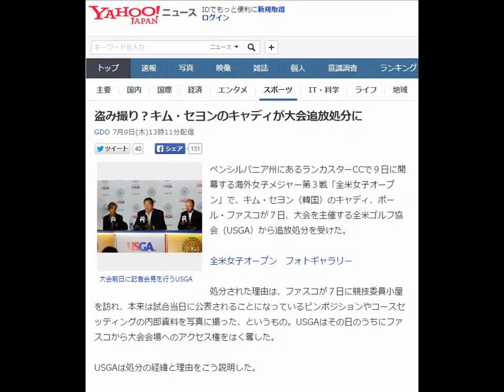盗み撮り？キム・セヨンのキャディが大会追放処分に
ペンシルバニア州にあるランカスターCCで９日に開幕する海外女子メジャー第３戦「全米女子オープン」で、キム・セヨン（韓国）のキャディ、ポール・ファスコが７日、大会を主催する全米ゴルフ協会（USGA）から追放処分を受けた。

全米女子オープン　フォトギャラリー

処分された理由は、ファスコが７日に競技委員小屋を訪れ、本来は試合当日に公表されることになっているピンポジションやコースセッティングの内部資料を写真に撮った、というもの。USGAはその日のうちにファスコから大会会場へのアクセス権をはく奪した。

USGAは処分の経緯と理由をこう説明した。

「我々は、彼の選手にとってのみ利益となり、残りの選手たちにとってはそうでない、ある情報を得ようとしたキャディ（ファスコ）を発見した。今大会に出場する全選手を守るため、それを阻止しないといけないということは、我々にとって疑う余地のないことだった。我々は選手に対して説明する時間を取り、なぜこれが我々のポリシーに違反するのか、なぜキャディが競技委員小屋に入ってはいけないのか、なぜ彼と彼の選手にとってのみ利益となるような情報を写真に撮ることが許されていないのかを、彼女（キム）が理解したことを確認した。それから、彼をコースから退場させ、すぐに選手は代替キャディを手配することができた」。

関係者の話によると、ファスコは別の要件でUSGAの競技委員小屋に入った際、壁に貼られていたピンポジションなどの資料を見つけ、携帯電話で撮影。その場面をUSGAの関係者に発見された。ファスコはその場で画像を消去し、キムのいる練習場へと戻ったが、約１時間後に競技委員が警備員を伴って練習場に現れ、その場でファスコをコース外に退場させたという。

海外メディアの取材に対し、ファスコは大会終了までは沈黙すると応じており、公式にはなんのコメントも伝えられていない。だが、キャディ仲間に対して、USGAへの怒りを表したメッセージを送ったことが確認されている。

ファスコは、かつてポール・ケーシーやスティーブ・フレッシュ、ビジェイ・シン、女子ではチェ・ナヨンを担当したベテランキャディ。キムはルーキーながら今季２勝を挙げて賞金ランキング２位につけ、ルーキー・オブ・ザ・イヤーではトップを走っている注目選手。なお、ファスコの雇用主であるキムに処分はなかった。（ペンシルバニア州ランカスター／今岡涼太）
女子アナゴルフ対決！11/16放送ダイジェスト【女子アナの罰】